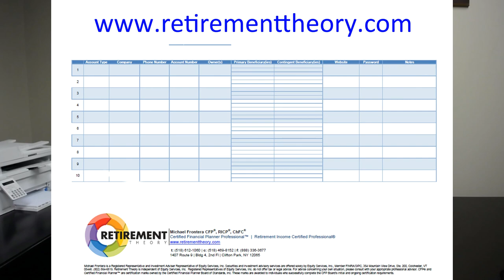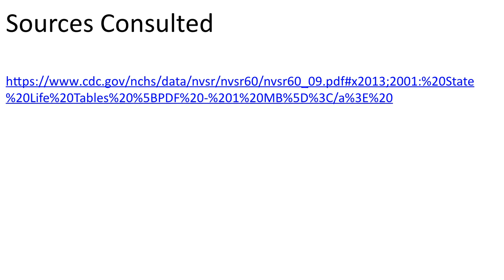3 Mistakes Couples Make in Retirement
How You Can Fix These Common Retirement Errors!